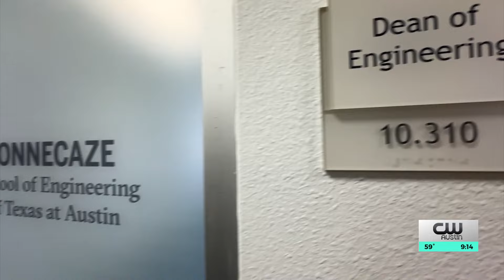Semiconductor industry continues to grow in Central Texas